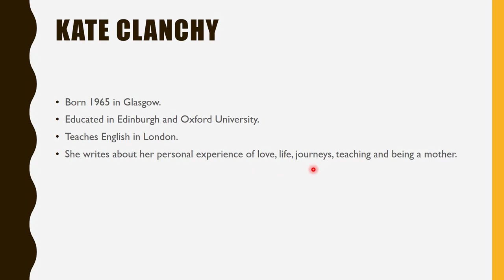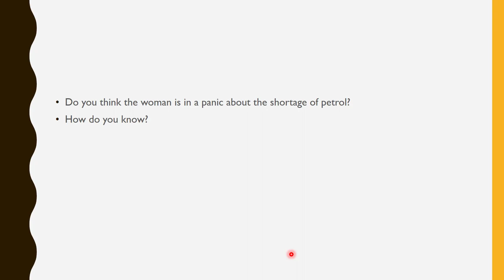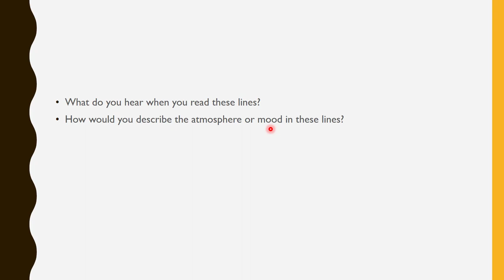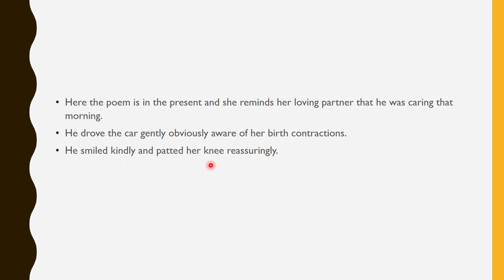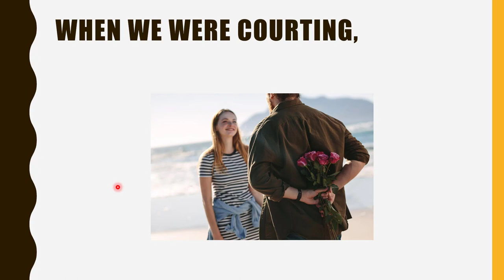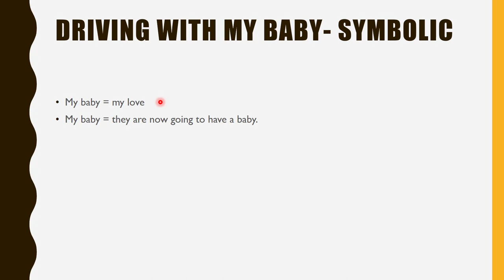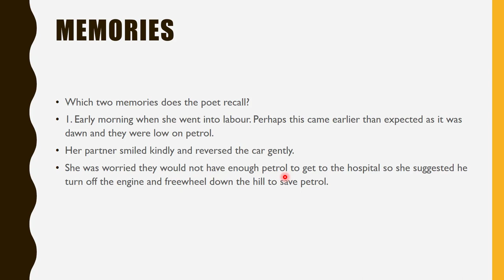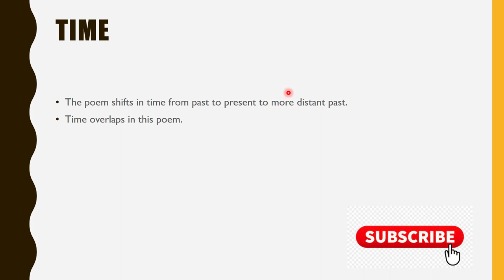Leaving Cert English Poetry Driving to the Hospital Kate Clanchy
Line by line explanation of Leaving Cert English Poetry Driving to the Hospital Kate Clanchy.